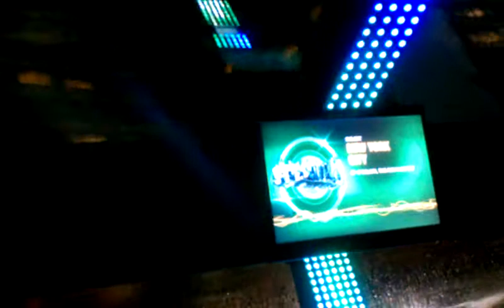Sept. 2011 from Arts Phone 9-23-2011 9-26-52 PM 800x480.3gp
The Ride - Scanning Art